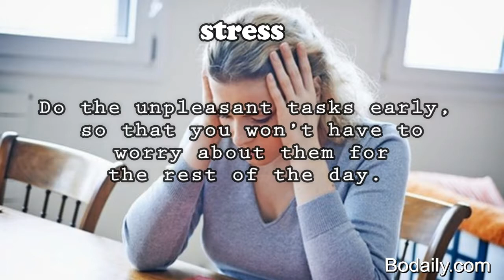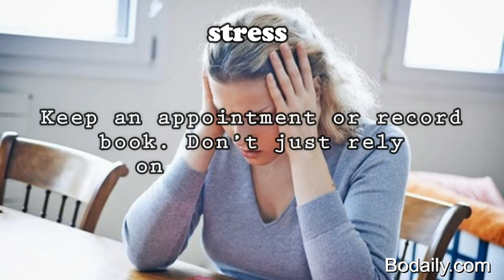stress ,Express Amusement And Be Happy